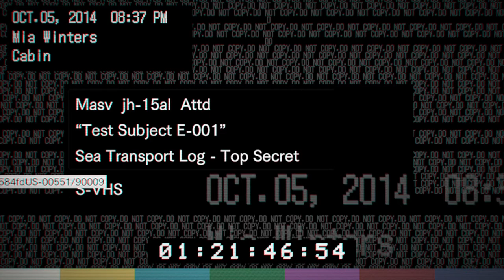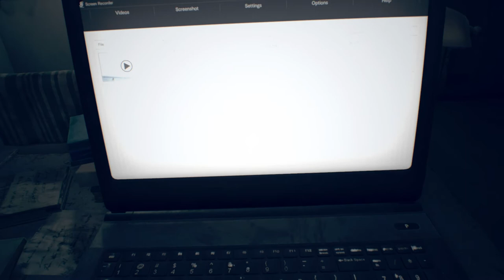【バイオハザード7】質問に答えながらプレイ！ジャック殲滅作戦PART７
ジャックとケリをつけるために僕は戦う！

今回も頂いた質問に答えてますが、答えられてない気がする(笑)
白熱した場面でうまく頭を働かせるって本当に難しいね・・・